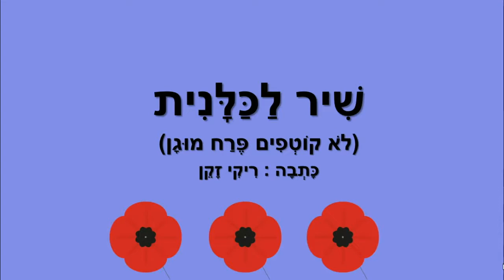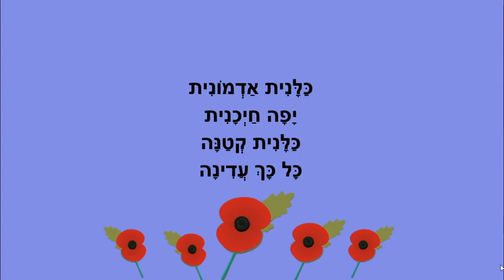שיר לכלנית - כותבת יוצרת: ריקי זקן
שר לכלנית